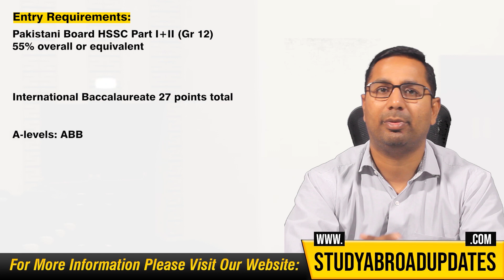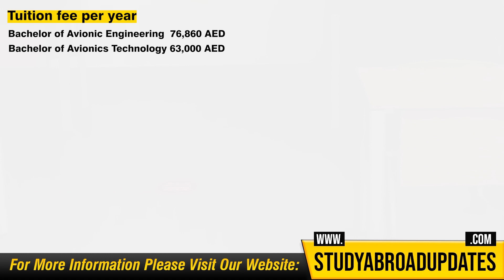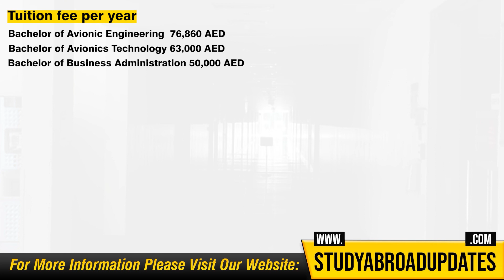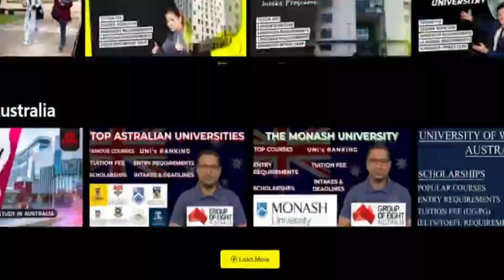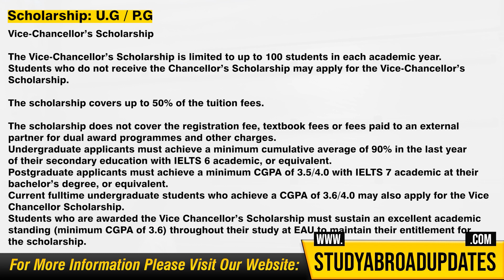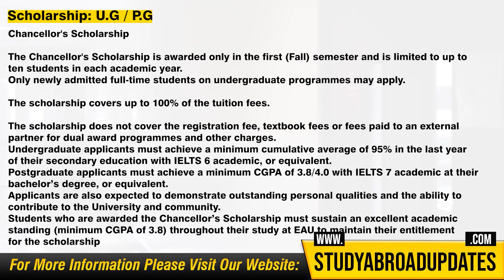Emirates Aviation University | Emirates Aviation University Overview | Aviation Managements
The premier higher education institution in the Middle East for studies in aeronautical engineering, aviation management, logistics & supply management, aviation safety, and aviation security is Emirates Aviation University (EAU), The education arm of the Emirates Group. Established in 1991. In this Video will discuss about Admission requirements, Tuition fees, Popular Programs, IELTS, TOEFL requirements, Admission intake, Application Fee, Admission deadlines, university ranking, & Scholarships for international Students.

Emirates Aviation University
 Emirates Aviation University Overview
 Aviation Managements

how to go to study abroad for higher studies

 Top 15 Lowest Tuition Fee universities in Canada
Cheapest Universities
 Affordable Universities for international students
 Entry Requirements
 IELTS / TOFEL Requirements
 Tuition Fee
 Intakes & Intake deadlines
 Scholarships
 Application Fee & what are the benefits of choosing
 why to choose Canada as Ultimate study destination
 What are the benefits of studying in Canada
why to choose Australia as Ultimate study destination
 What are the benefits of studying in Australia
 Canadian Public research universities
 how to get into top universities?

"Unlocking Opportunities: Your Guide to Scholarships"
"Scholarships 101: Your Key to Financial Aid"
"Scholarship Success Stories: Inspiring Journeys to Funding"
"The Ultimate Scholarship Search: Find Your Dream Award"
"Maximizing Your Education: Mastering the Scholarship Game"
"Winning Scholarships: Your Path to Educational Freedom"
"Invest in Your Future: How Scholarships Can Change Lives"
"Scholarship Secrets Revealed: Your Ticket to Education"
"Dollars for Scholars: Navigating the Scholarship Landscape"
"Scholarships Unleashed: Uncover Opportunities for Success"

Financial Aid
College Scholarships
Education Grants
Merit-Based Scholarships
Need-Based Scholarships
Scholarship Opportunities
Academic Grants
Scholarships for Women
Minority Scholarships
STEM Scholarships
Undergraduate Scholarships
Graduate Scholarships
International Scholarships
Essay Scholarships
Creative Scholarships
Athletic Scholarships
Full Ride Scholarships
Scholarships for High School Seniors
Online Scholarships